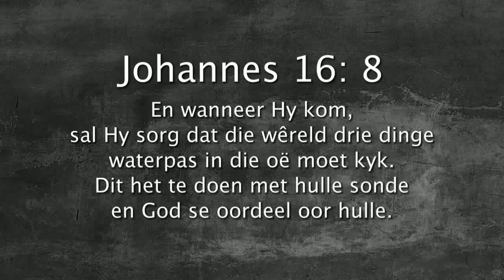Oordenking 04 Julie 2017